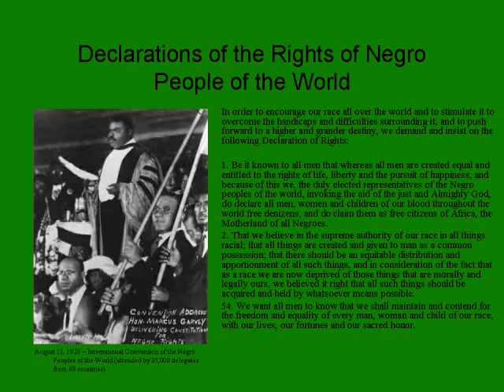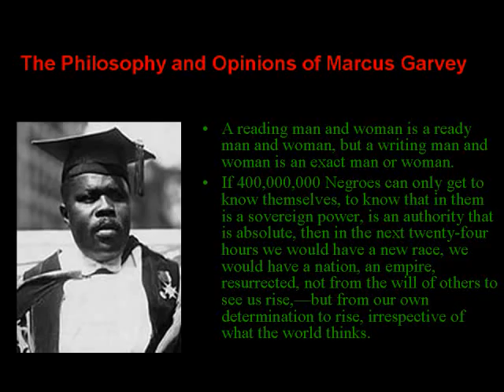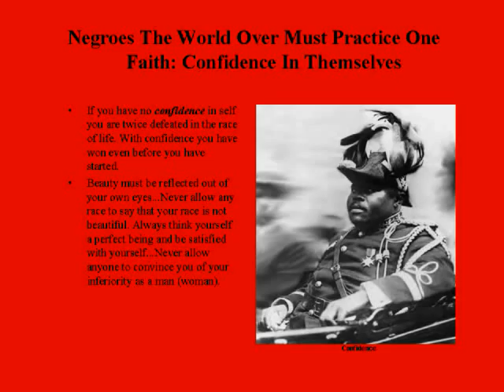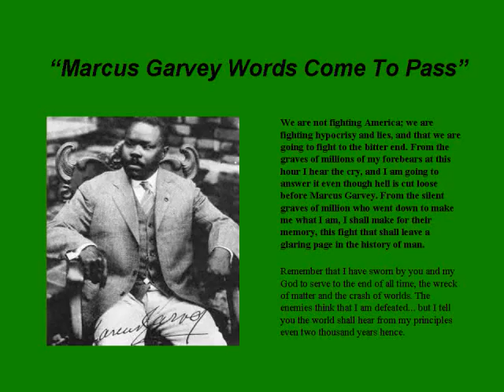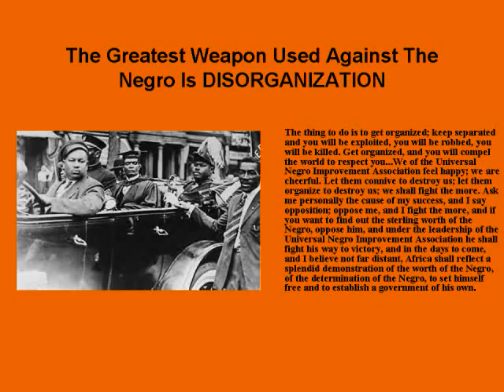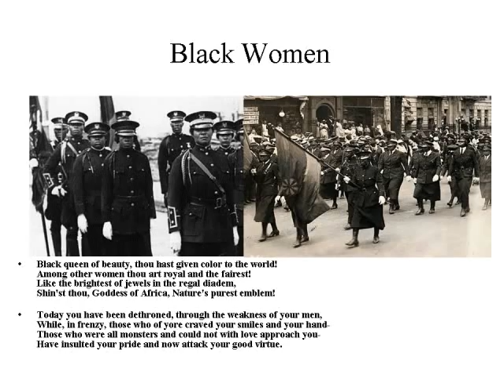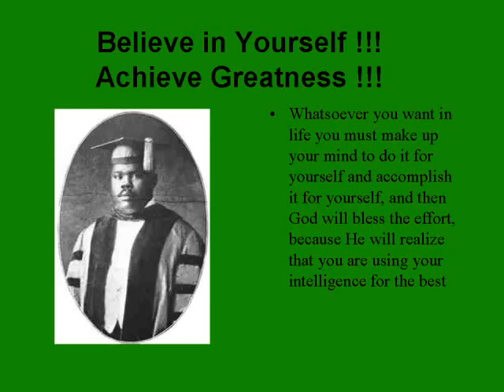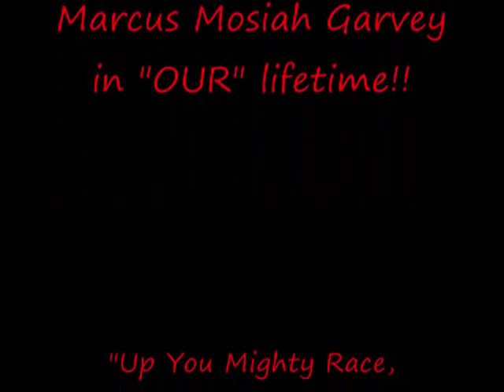Inspirational Words and Images From The UNIA-ACL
Multi-media presentation from the Official Universal Negro Improvement Association founded by Marcus Garvey and currently administrated by his 5th Successor, the Most Honorable Cleophus Miller Jr.